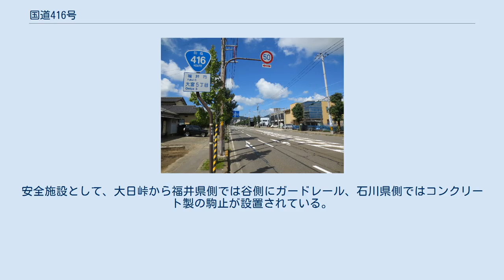国道416号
国道416号　起点 福井県福井市　柳原交差点 国道416号（こくどう416ごう）は、福井県福井市から石川県小松市に至る一般国道である。
 福井市大宮付近（2013年9月） 起点の福井県福井市から、同県福井地区を東へ横断し、永平寺町や勝山市を経由する。
その後は北へ進み、五百峠や牛ヶ首峠を経由し、終点である、石川県小松市に至る路線である。
 一般国道の路線を指定する政令に基づく起終点および経過地は次の通り。
 以前は主要地方道小松勝山福井線として県道に指定されていた。
 牛ヶ首峠付近（2015年7月） 2018年に新規開通した福井県勝山市以北、福井・石川県境の大日峠越え6.3 km区間はセンターラインがない1.5車線の道路で、つづら折りで標高を稼ぐ線形であるが、見通しよくするため道路内側は空き地が確保されていて交通量も少なく走りやすい。
安全施設として、大日峠から福井県側では谷側にガードレール、石川県側ではコンクリート製の駒止が設置されている。
また随所にすれ違いのための待避所が設けられ、大日峠付近にも駐車場が設けられている。
石川県側の牛ヶ首峠から小松市街までは在来からあるいわゆる「酷道」区間で、ガードレールの設置もなく、すれ違いが困難な1車線が続いている。
 トンネル 道の駅 福井県勝山市荒土町 (2020年9月撮影)